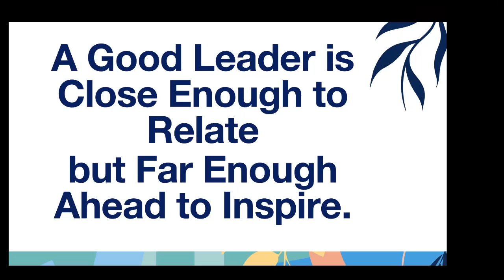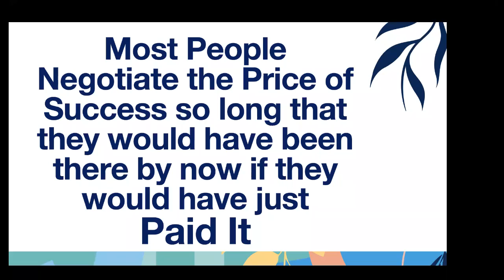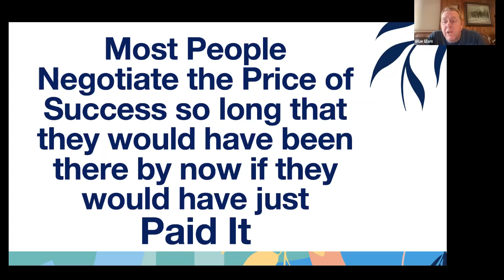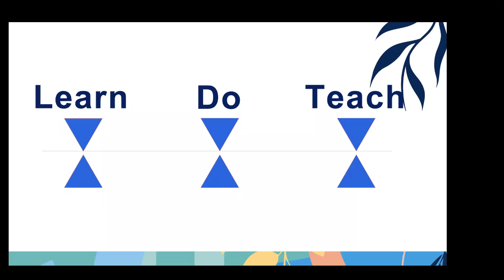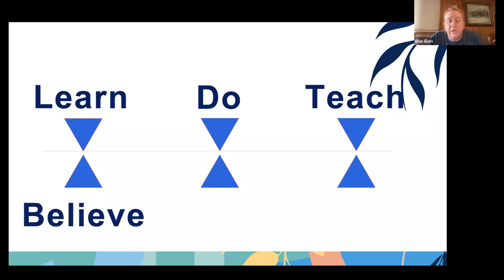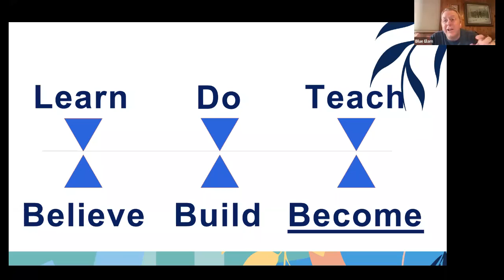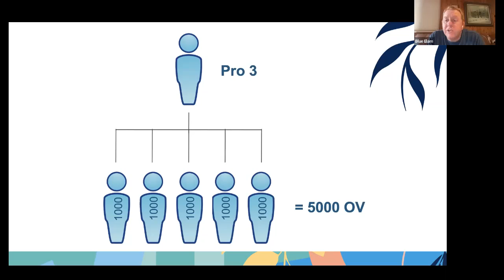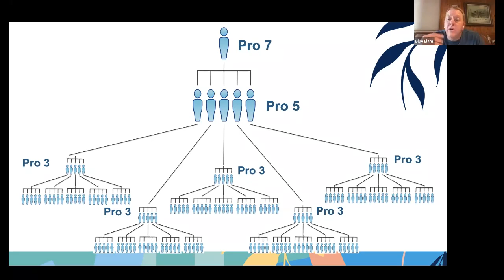Pro 3 Factory = Elite Rank Training by Elite Master Pro 10 Blue Elam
Elite Master Pro 10 Blue Elam provides training on the Key Business Success Rank of Pro 2 and how it is such an important and pivotal rank to be successful in your LifeVantage business.